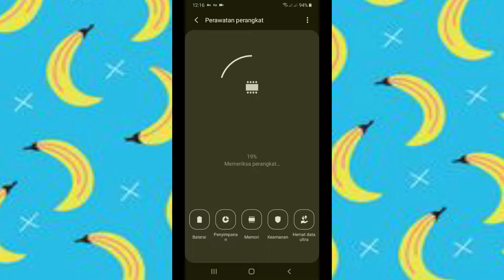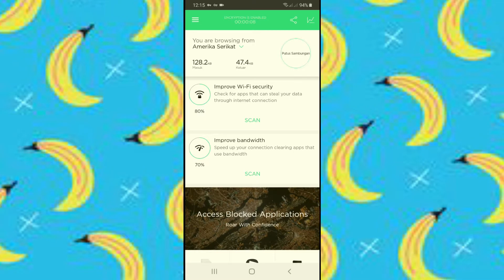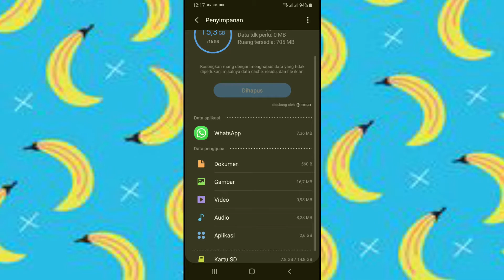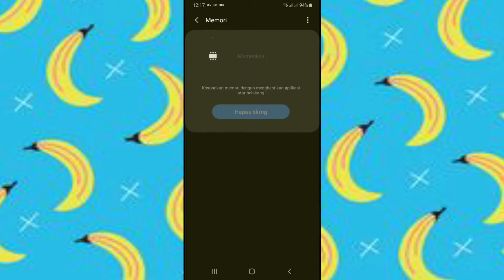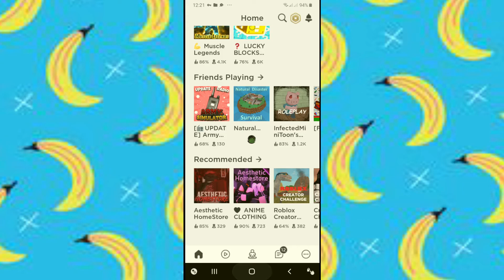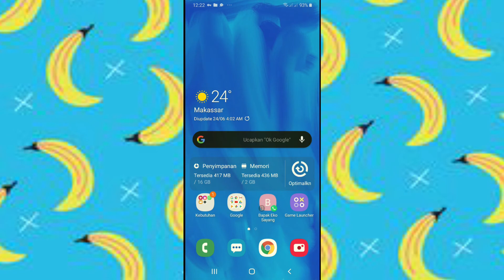SOLUSI !!!! Cara Main Game Online Tidak Lag